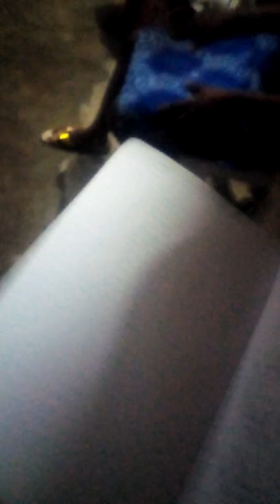POWERFUL DELIVERANCE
A powerful deliverance session by Apostle Jehu